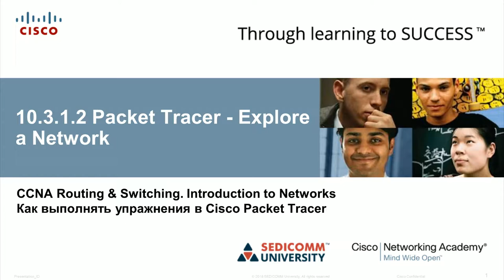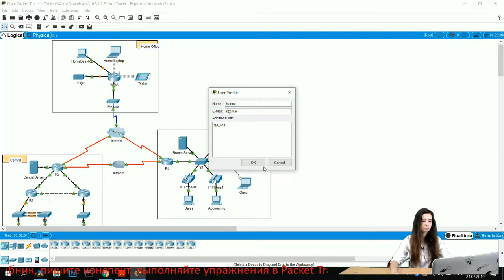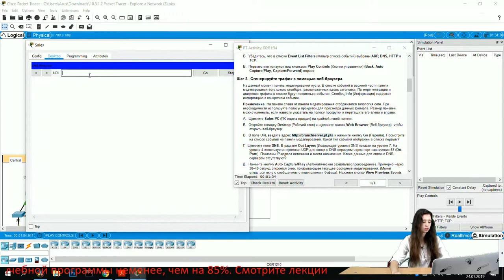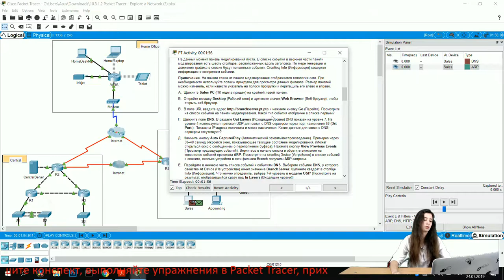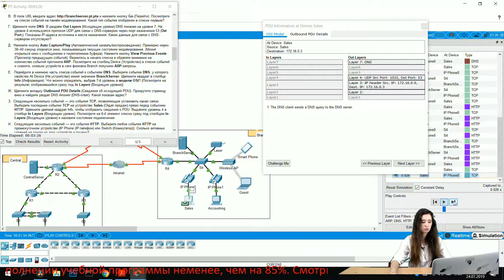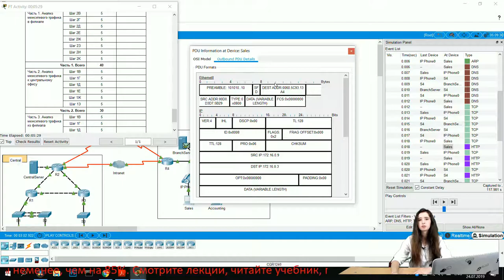Курс Молодого Бойца Часть 1 2020 CCNA 1 ITN 10.3.1.2 Packet Tracer - Изучение работы сети